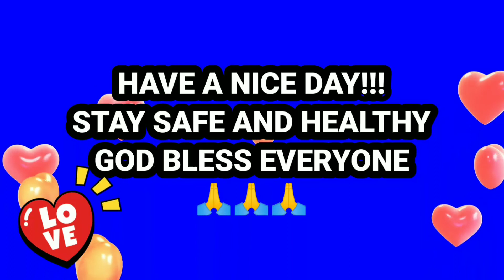XIA VIGOR: NASAAN NA BA SIYA AT ANO ANG LATEST UPDATES SA BATANG AKTRES?@ANYTHINGONTHEGO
Si Xia Vigor ay isang Filipina-British young actress. Si Xia ay nakilala ng sumali siya sa Mini Me 2, Isang segment sa variety show na It's Showtime. Siya ang first ever winner ng nasabing contest. Pagkatapos niyang manalo ay kinuha din Siya ng show para maging co-host. At soon na nagsimula ang kanyang career sa showbiz. Nagkaroon din Siya ng mga proyekto sa television katulad ng Langit at Lupa at Your Face Sounds Familiar Kids. Noong 2019 ay nakasama siya sa local adaptation ng award winning South Korean film na Miracle in Cell No. 7. Sa mga nakaka-miss sa kanya ay maaari ninyo siyang i- ollow sa kanyang mga social media accounts katulad ng Instagram, TikTok at you tube.